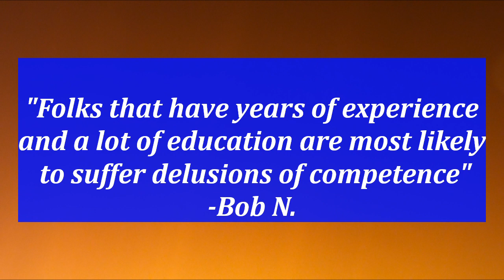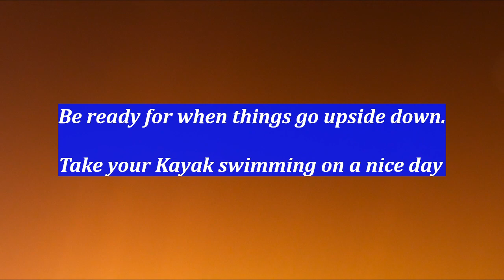No Senior Citizens were harmed in the making of this video---- Hobie Kayak Self Rescue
Safety doesn't happen by accident.
Taking Your Kayak Swimming is fun and informative.
Testing your gear can cause you to learn something.
This video is filmed in real-time.
Two men show how it's done in less than 11 minuites.